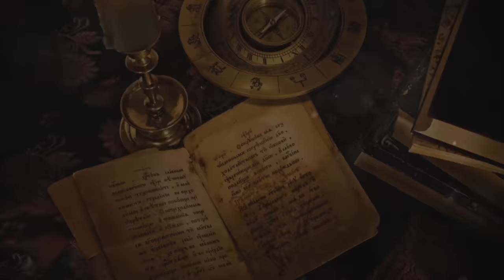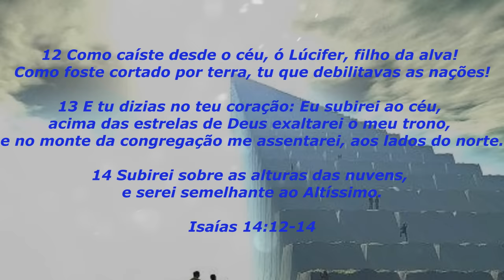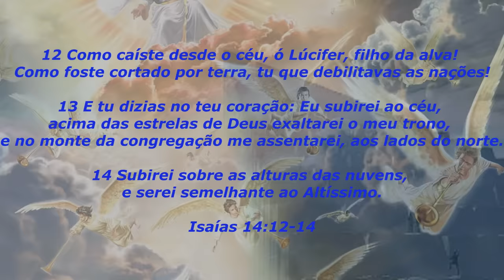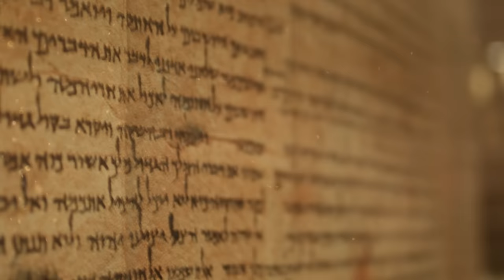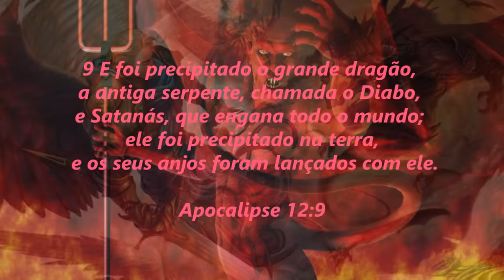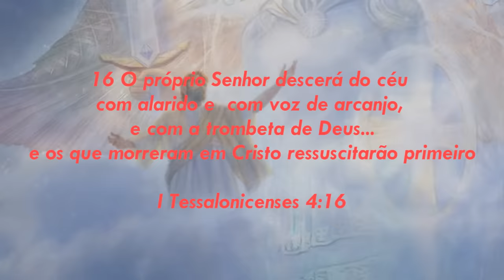Arcanjo Miguel - A História do Arcanjo Supremo!!!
Este vídeo tem como objetivo descrever a história do Arcanjo Miguel, considera do Arcanjo Supremo! de Deus. Quem é semelhante a Deus???